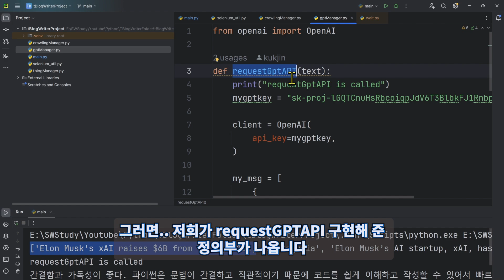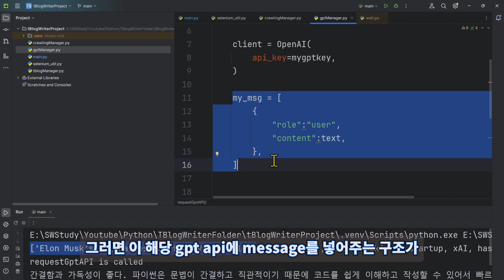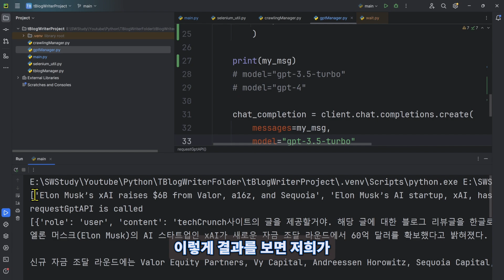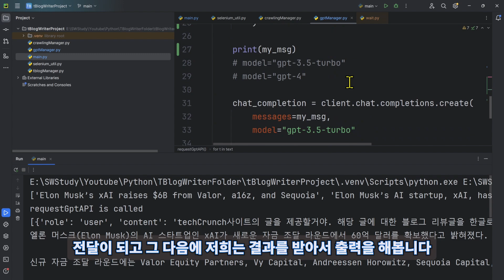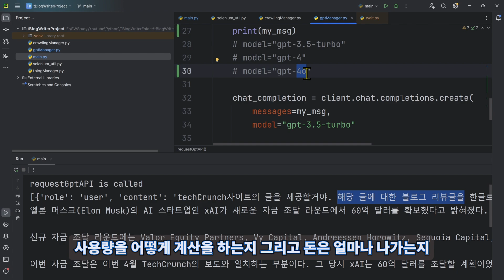EP. 03-2 - TiStory BlogWriter 크롤링 결과 gpt manager로 넘겨주기 : TistoryBlogWriter 프로그램 만들기.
안녕하세요. 국진맨입니다.
TistoryBlogWriter 프로그램 만들기
크롤링 결과 gpt manager로 넘겨주기 에 대한 강의입니다.